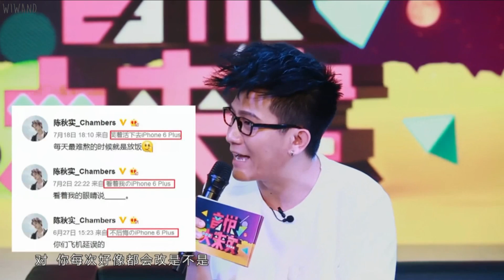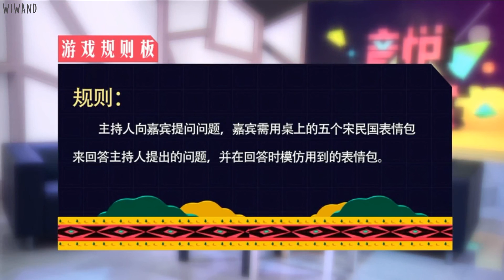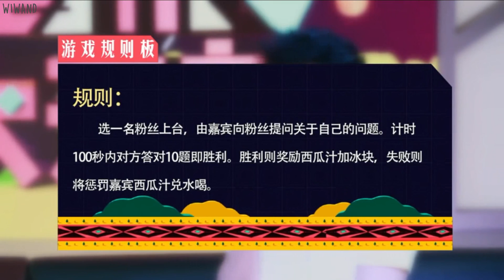[1080P] 160722 陈秋实 (Chenqiushi) Interview on 音悦大来宾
Take Out With Full Credit ~ เอาออกไปกรุณาให้เครดิตด้วยค่ะ